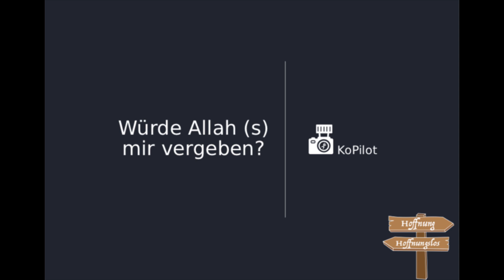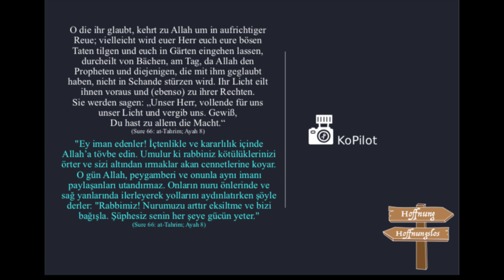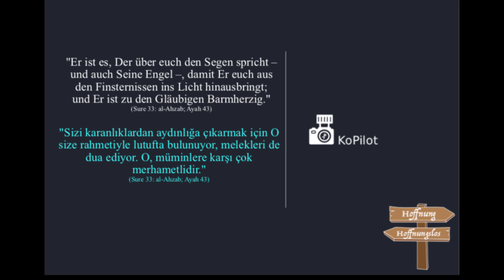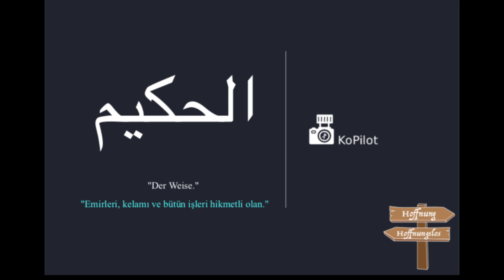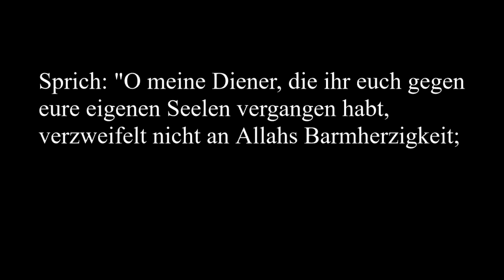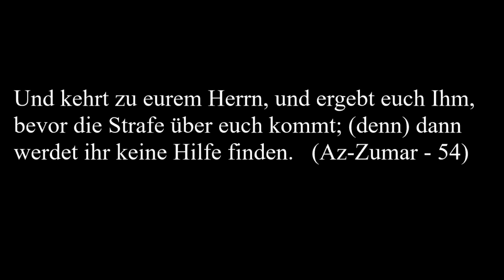Wird mir Allah vergeben?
Solange du an Gott glaubst, solange ist das Tor der Hoffnung offen. O meine Söhne, zieht aus und forscht nach Yusuf und seinem Bruder und zweifelt nicht an Allahs Erbarmen; denn an Allahs Erbarmen zweifelt nur das ungläubige Volk." [12:87]

Alles Gute stammt vom Erhabenen Allah, alle Fehler von mir. Ich bitte um Nachsicht!
Vielen Dank für dein Interesse und möge der Allmächtige Allah mit dir zufrieden sein!

Al Sakina, April 2019